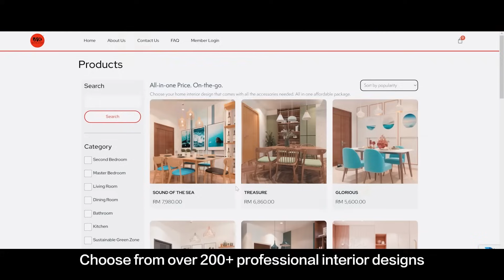女性创业吃亏？AVG Uniqueen打破地产职业发展天花板！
传统时代讲求男主外女主内，但放眼现在时代，谁说女子不如男？谁说地产行业就不能拥有女性生态圈？Jessica就打破这种既定印象，创立女性地产销售明星团队AVG Uniqueen，让更多女性也能蜕变成为理想中的自己。

【企业百科】
什么是企业？►

【名人访】季度
第一季 | 播放列表 ►

【名人访】特辑
破茧而出 | 播放列表 ►